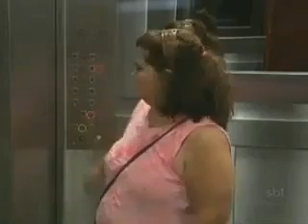What you will do if something like that happens to you?